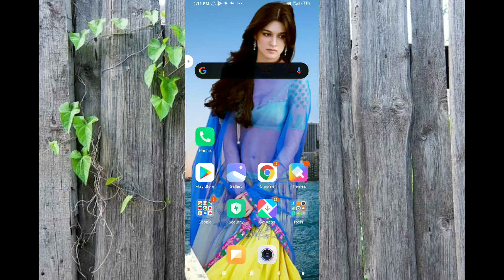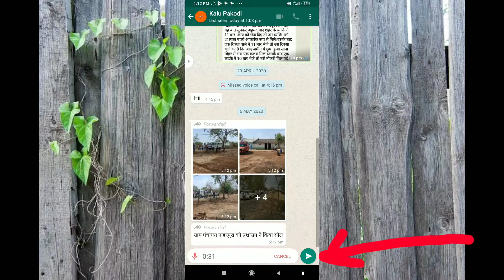How to record voice message hands-free in watsapp|| watsapp me hands-free voice message record kaise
How to record voice message in watsapp|| watsapp me hands-free voice message record kaise kare||

Hello friends mera name hai Mukesh charpta app sabhi ka mere YouTube channel par hardik swagat karta hu, friends watsapp me hands-free voice message record karna video me sikhaya hai, friends video ko pura end tak watch karna,